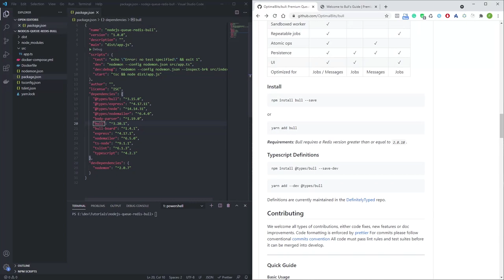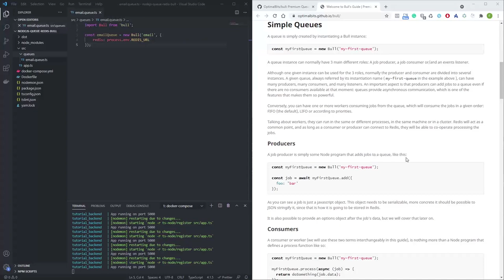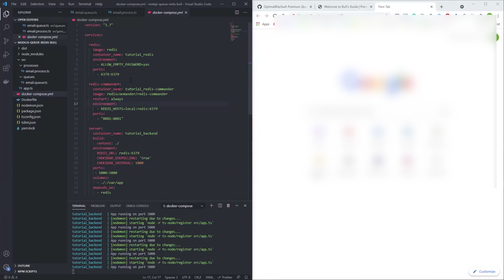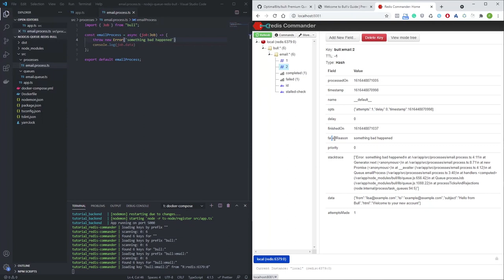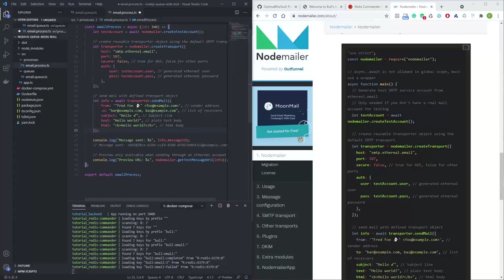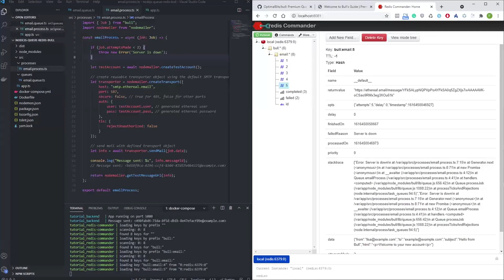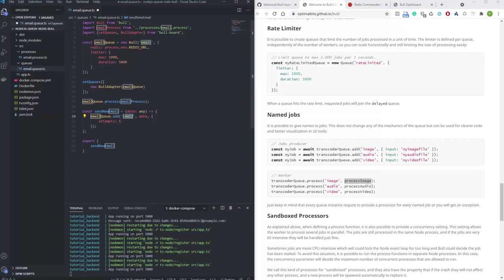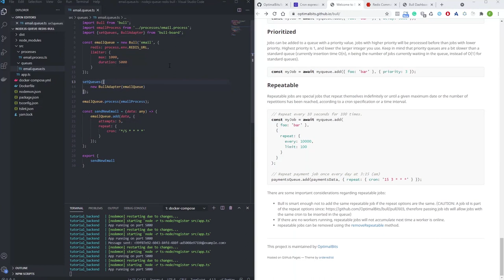How to create Queues using Redis and Node.js | FIFO, LIFO, Delayed, Prioritized and Repeatable Jobs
In this video, we learn how to implement a job queue using Redis and Node.js, we are basing this tutorial on the library Bull. For this project, we are going to create a queue system where we can send emails to users. In the end, you'll be capable of understanding how to start creating your own queues for your projects.